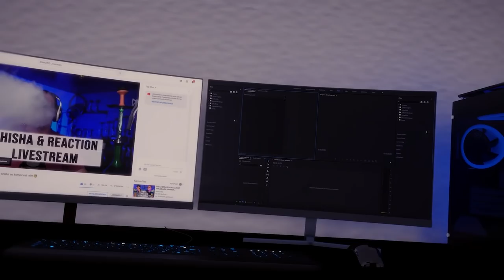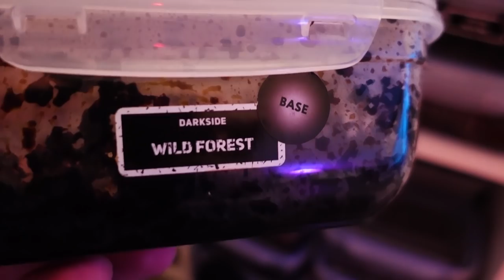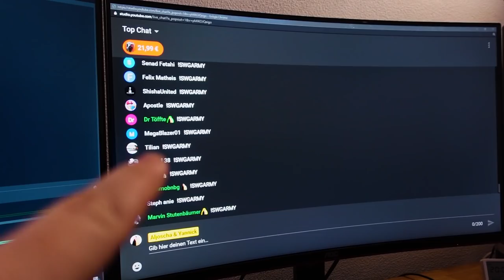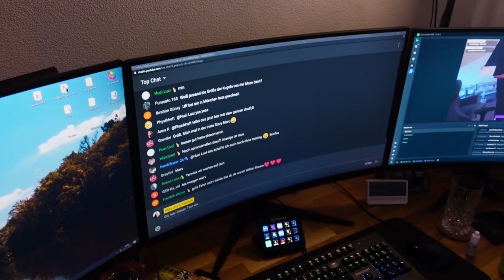VLOG: Zu Besuch bei KVSSEL von @AljoschaYannick !